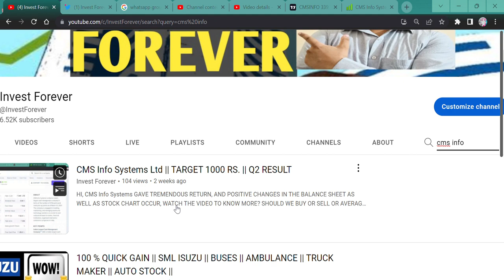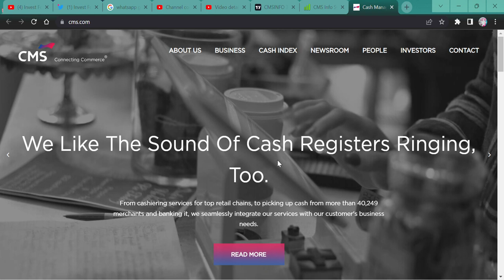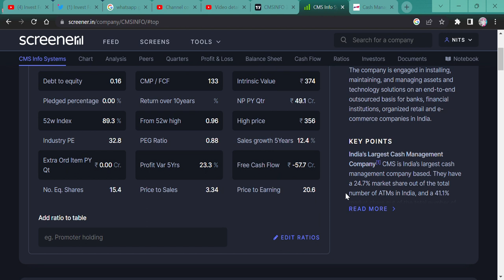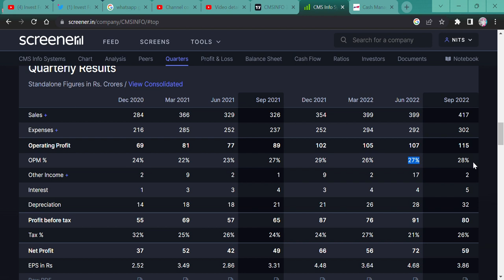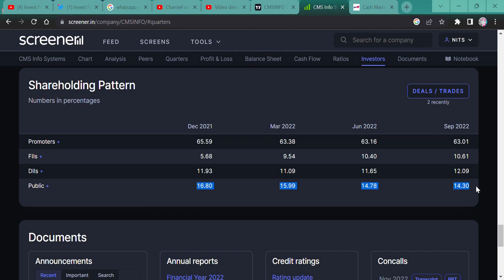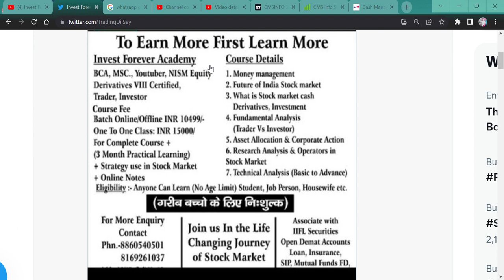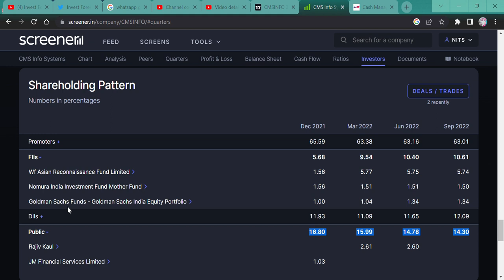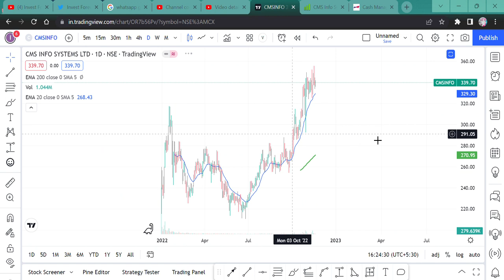CMS Info Systems Ltd || good accumulation start || cms info system stock news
HI,
CMS Info Systems is a 300 rupee stock, big mutual funds are buying this stock in the bulk deal and this stock can give you a good return in a short time. WATCH THE VIDEO TO KNOW MORE?
SHOULD WE BUY OR SELL OR AVERAGE CMS Info Systems?

CMS Info Systems WILL FALL?
CMS Info Systems GOOD RESULT,
is CMS Info Systems in asm list,
will CMS Info Systems price increase,
why CMS Info Systems share falling,